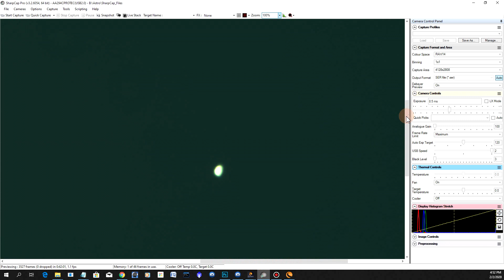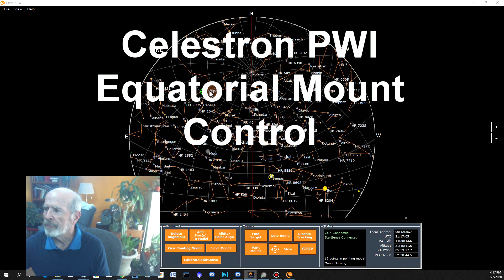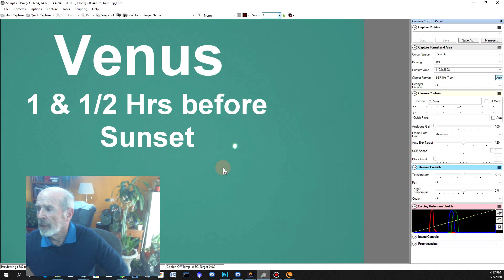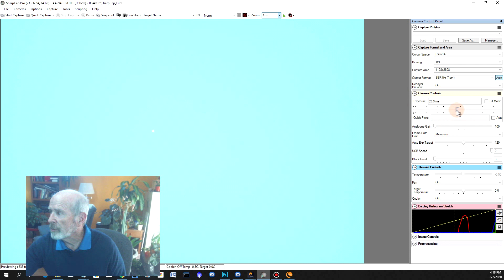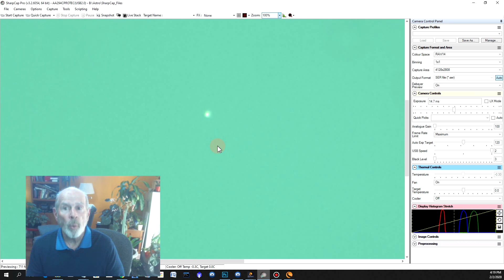Groundhog Astronomy from Heavenly Backyard Astronomy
What does Groundhog Day have to do with Astronomy?  It actually has its roots in astronomy.  More importantly, I talk about Groundhog Day and the February nighttime skies.  What to look at astronomically in the month of February, including the planets, the nebulae and the galaxies.